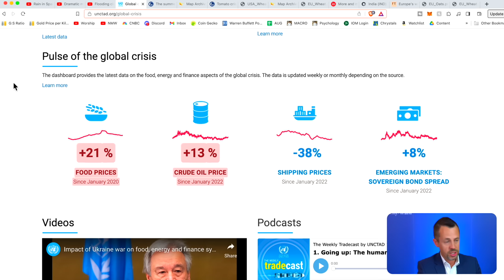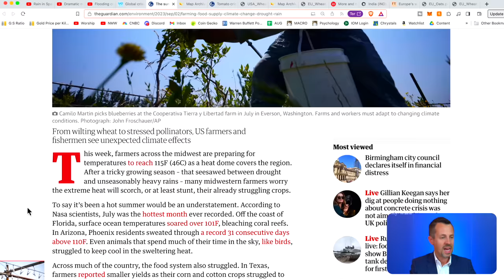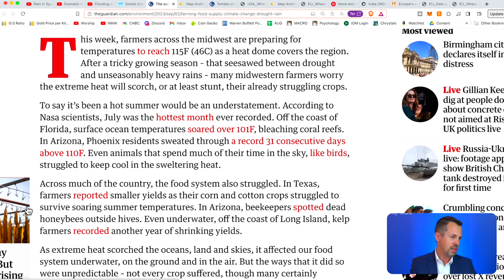FOOD SHORTAGES - 20 Countries BAN Food Exports!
2. Take My Finance Course Here To Learn MACRO Economics & Stock Market Investing

3. Join Our *AMAZING* 'Awake' Tribe Here!

4. UK based? Here Are My 3 UK Property Training Courses